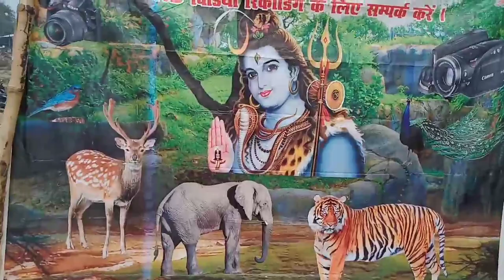सीतामढ़ी ,मकरसंक्रांति Vlogs, Sitamadi vlogs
Hi

 दोस्तो आज हम इस वीडियो में आप सभी को सीतामढ़ी के बारे में कुछ बताया हु .

सीता समाहित स्थल (सीतामढ़ी) माना जाता है कि इस स्थान पर माँ सीता से अपने आप को धरती में समाहित कर लिया था। यहाँ पर हनुमानजी की ११० फीट ऊँची मूर्ति है जिसे विश्व की सबसे बड़ी हनुमान जी की मूर्ति होने का गौरव प्राप्त है। sita marhi ऐसा मान्यता है की जब मर्यादा पुरसोत्तम भगवन श्री राम ने माता सीता का परित्याग किया तब माता सीता सीतामढ़ी आकर महर्षि वाल्मीकि आश्रम में रही और यही सीतामढ़ी में आषाढ़ अस्टमी के दिन लव और कुश का जन्म हुआ II सीता समाहित स्थल (सीतामढ़ी ) में दूर दूर से श्रद्धालु आकर माँ गंगा में स्नान करके माता सीता व् हनुमान जी का दर्शन करते है jangiganj sitamani मान्यता यह भी है की SITA SAMAHIT STHAL (SITAMARHI) वही भूमि है जहा लव कुश ने अस्वमेघ यज्ञ का घोडा पकड़ा था और महाबली वीर हनुमान को बंधक बनाया था II स्वामी जितेंद्रानंद जी महाराज के असीम प्रयास से और श्री प्रकाश नारायण पुंज की मदद से सीता समाहित स्थल सीतामढ़ी का यह भूमि पर्यटल स्थल के रूप में उभर कर आया II सीता मढ़ी मंदिर के इस स्थान के कण कण में माता सीता वसी हुई है हम अपने यूट्यूब चैनल अजय टेक हिंदी ,SITA SAMAHIT STHAL (SITAMARHI) का यात्रा दर्शन कराने का एक छोटा सा प्रयास किये है II Dosto Agar Hamara Video Aap Ko Achha Lage To Ise Like Share Comment Aur Subscribe Jarur kare Sitamarihtemple Sitasamahitsthal sitmrhi Sita temple Sitamarhi mandir Mirzapur Sitamarhi district Sitamarhi history Sitamarhi city Sitamarhi railway station Sitamarhi district tourist places history of sitamarhi